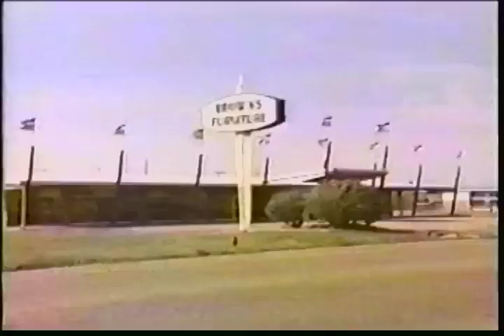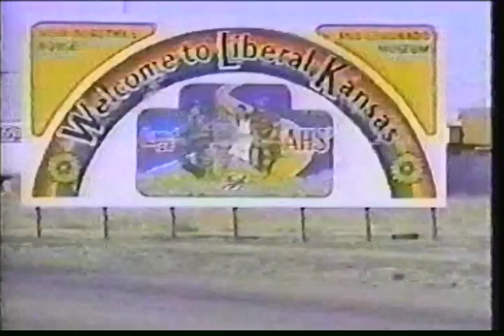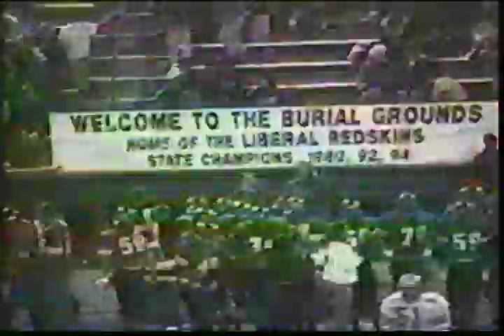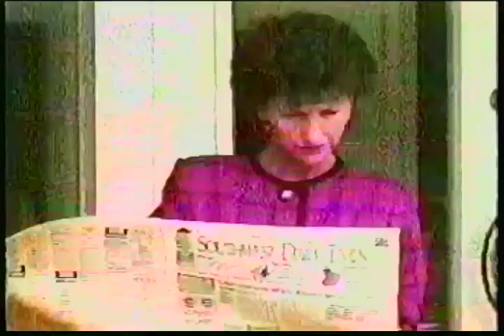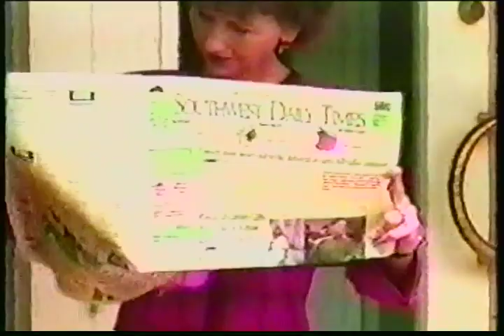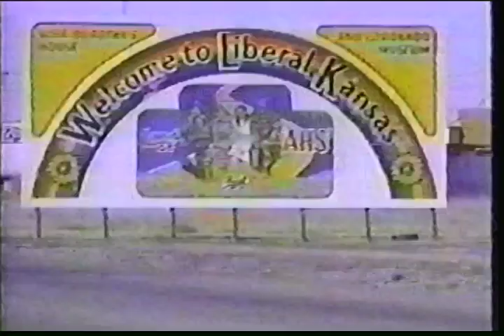Liberal High School vs Goddard High School 1995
LHS (47) vs GHS (14)    '95 Game 8 Radio Edition